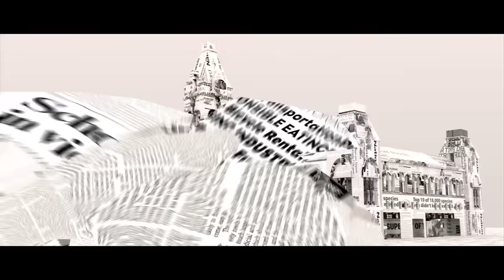Kaththi - First Look Motion Poster | Vijay, Samantha | A.R. Murugadoss | Anirudh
Lyca Productions presents Ilayathalapathy Vijay in Kaththi.
An A.R. Murugadoss Film.
Produced by: A. Subashkaran, K. Karunamoorthy
Starring: Vijay, Samantha.
DOP: George C. Williams
Editor: Sreekar Prasad
Art: Lalgudi N. Ilayaraja
Stunts: Anl Arasu
Executive Producer: Sundarraj
Choreography: Shobi
Lyrics: Madhan Karky, Yuga Bharathi, Hiphop Tamizha

Kaththi Theme Music -- The Sword of Destiny
Music composed by Anirudh
Programming (Analog & Digital) -- Anirudh
Turkish Satz, Lute, Oud, Mandolin, Riyal, Pipa, Banjo & other stringed instruments -- Seenu
Trumpets & horn section by The Madras Horn section -- Dominic, Maxis, Jai Gopi, Roy
Mixed & mastered by Vivek Siva at Boom Sai Labs, Chennai